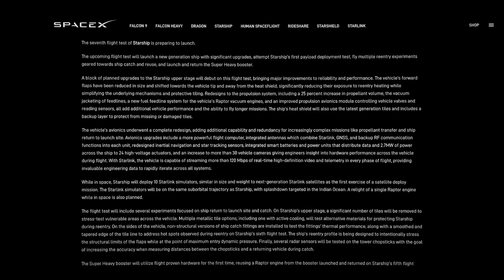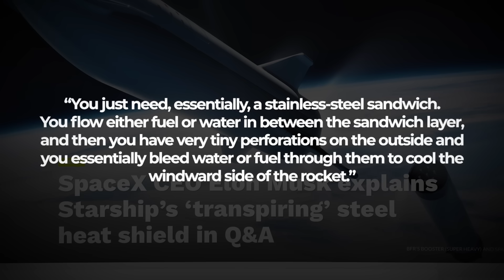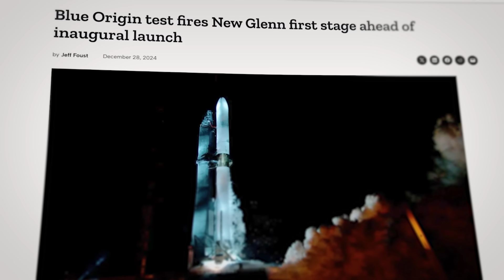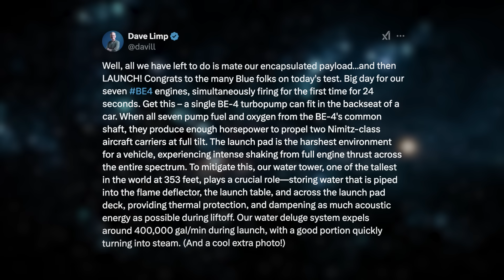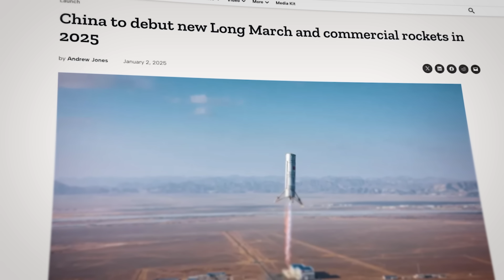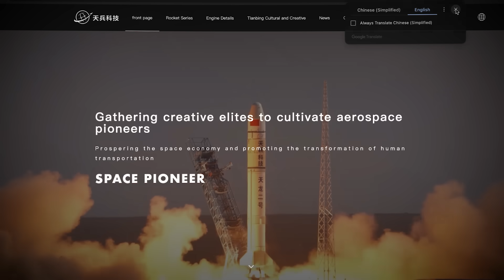SpaceX Is Launching Starship Block 2 This Weekend!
Last Video: Everything Discovered By The James Webb Space Telescope (since launch)